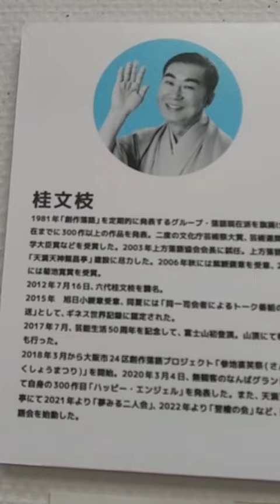よしもと芸術館～桂文枝